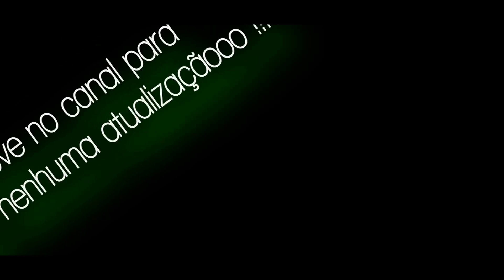Chris Deal with it (turn down for what)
Chris Deal with it

Se você curte GamePlays